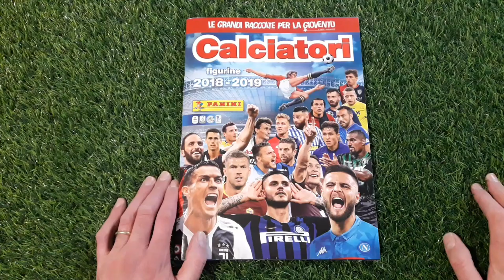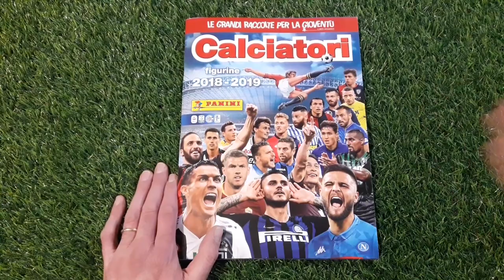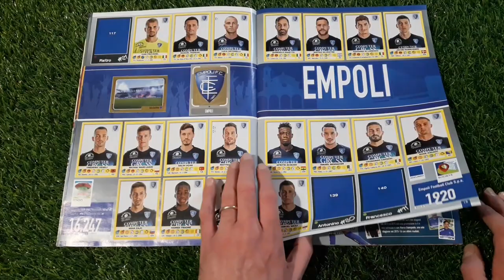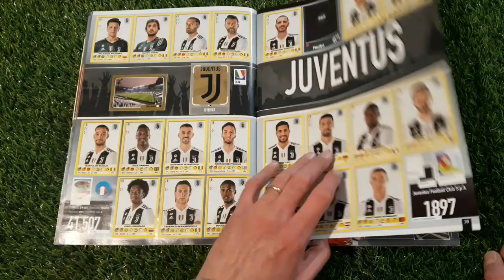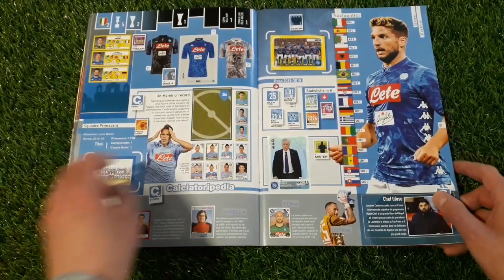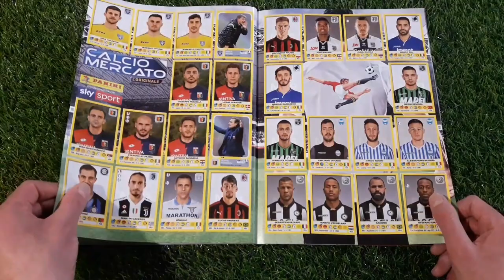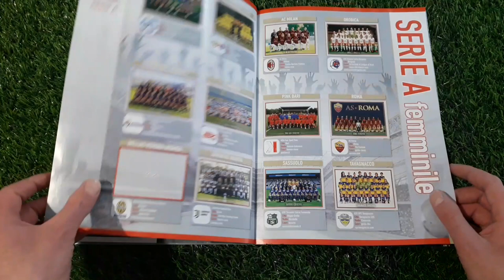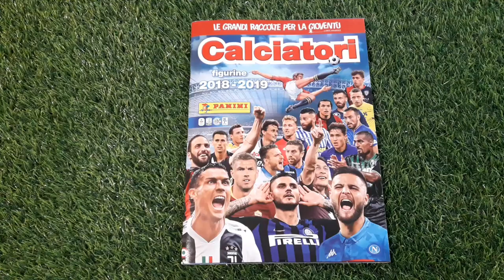Il Mio Album Calciatori Panini 2018 2019 COMPLETO al 93%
Sito per gli acquisti di figurine, album, box e altro:
LELEKING